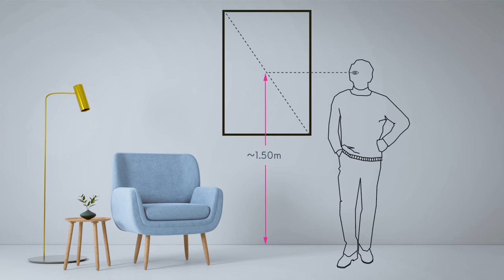Τα Μεγάλα Όχι του Σπύρου στη Διακόσμηση Τώρα Part 2 | Διακόσμηση Σπιτιού | Σπύρος Σούλης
Αποφύγετε λάθη, συνδυάστε τις ιδέες και τις συμβουλές που σας δίνω σύμφωνα με το προσωπικό σας στιλ και σας εγγυώμαι ότι το αποτέλεσμα θα είναι μοναδικό!  Όπως σας έχω πει, είναι πολύ σημαντικό να ξέρουμε τι πρέπει να κάνουμε όταν διακοσμούμε τον χώρο μας και ακόμα περισσότερο να ξέρουμε τι δεν πρέπει να κάνουμε. Τα “ΌΧΙ” μου στη διακόσμηση δεν σταμάτησαν στο προηγούμενο επεισόδιο. Συνεχίζονται εδώ στο PART 2!
Σε σχέδιο που έχω φτιάξει μόνο για εσάς, για να το κάνετε screenshot, σας δείχνω όλους τους πιθανούς συνδυασμούς τοποθέτησης των χαλιών σας στον χώρο, χωρισμένους σε do's and don'ts.

Νέο βίντεο κάθε εβδομάδα και να θυμάστε: 'Ο,τι δεν Σας Αρέσει... Μαζί θα το Αλλάξουμε!

Σκηνοθεσία: Κώστας Γρηγορακάκης

Production: Spiros Soulis Media
Η φανταστική ομάδα μου: Μπέτη Σαραντινού, Αφροδίτη Χατζησωκράτη, Κωνσταντίνα Ευλογημένου, Χριστίνα Σιδοπούλου, Κυριακή Λούζη, Ζιζή Παπαδημητρίου Ολιβγέρη, Χριστιάνα Ναυπλιώτη, Φανή Μηλίγκου, Αυγή Αθανασιάδη, Ελπίδα Σπύρου, Χριστίνα Χαριτοπούλου, Γεωργία Κωστάρα, Τζώρτζια Συναχέρη, Χαρά Μικρού
Οπερατέρ: Άγγελος Ρεστάνης
Ηχολήπτης: Αντρέας Κατσινούλας
Μοντάζ: Μιχάλης Μπαρμπαρής

Τα γυρίσματα έγιναν στο "Studio 13" - Πάνος Γιαννακόπουλος

Υπότιτλοι: Ελληνικά και Αγγλικά

Ευχαριστώ πολύ που παρακολουθήσατε το βίντεο! Αφήστε τα σχόλια σας και γράψτε μου τις ιδέες σας για το τι θα θέλατε να δείτε σε αυτό το κανάλι!